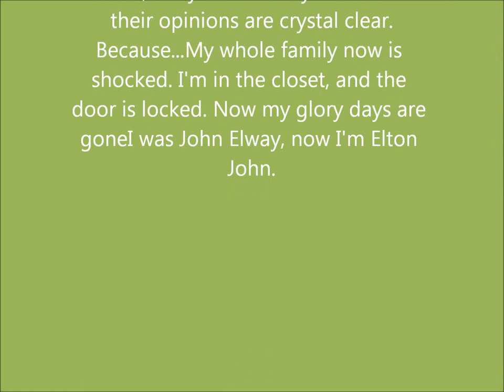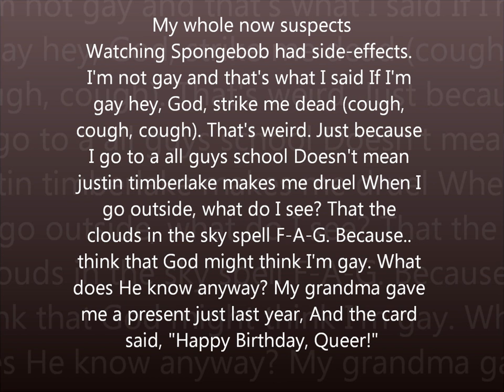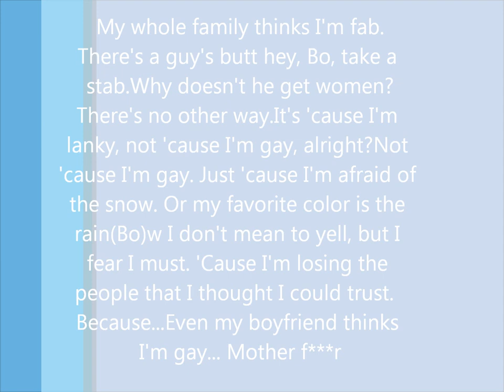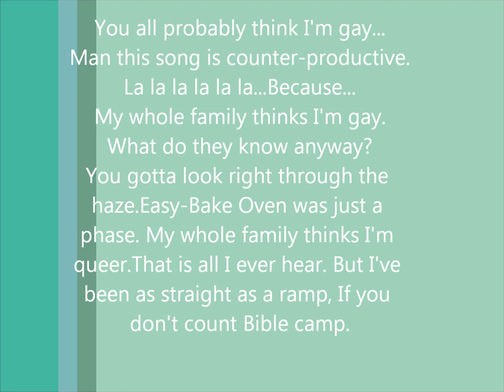My Whole Family - Bo Burnham